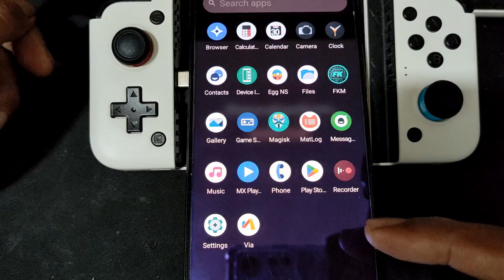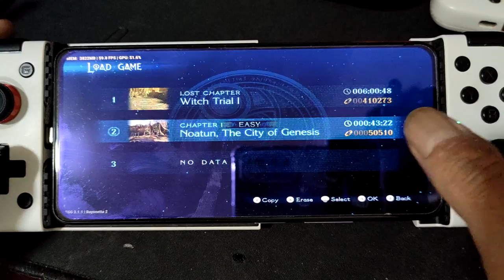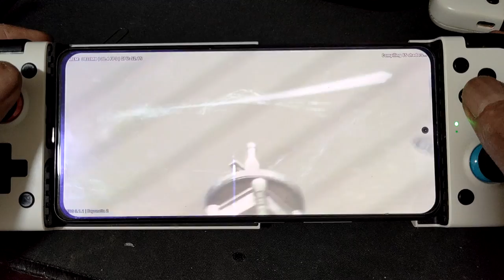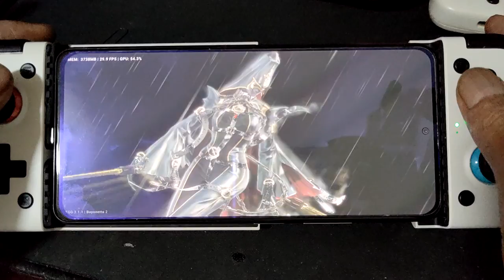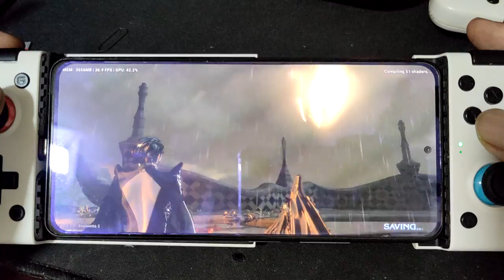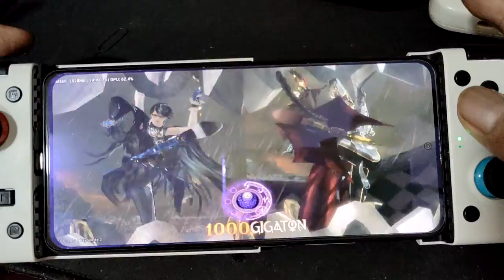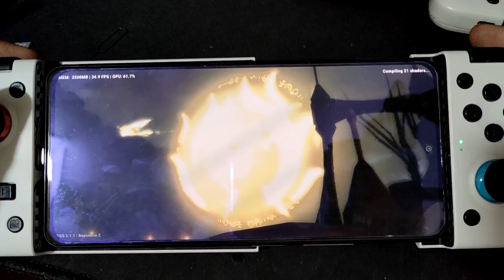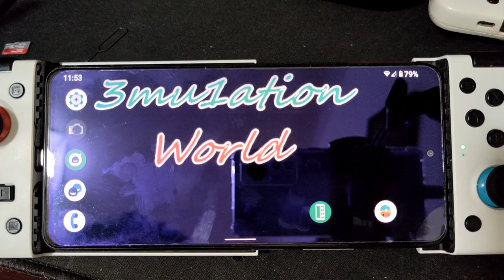Bayonetta 2 using egg NS 3.1.1 60fps on Poco F3